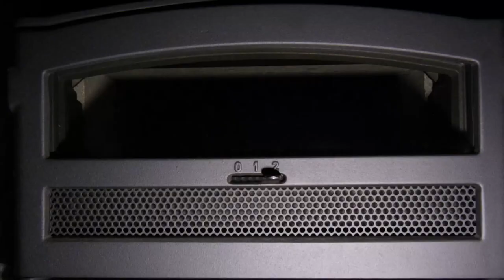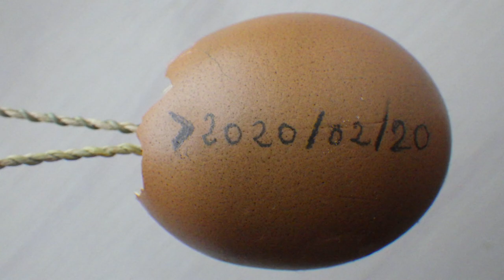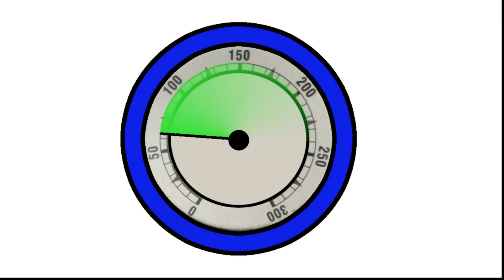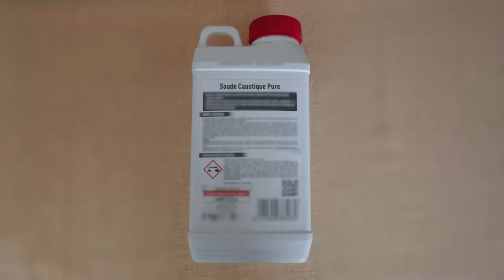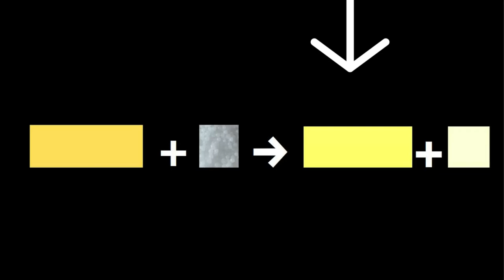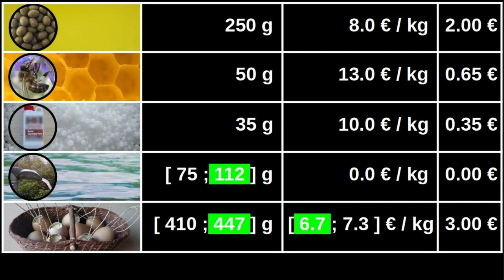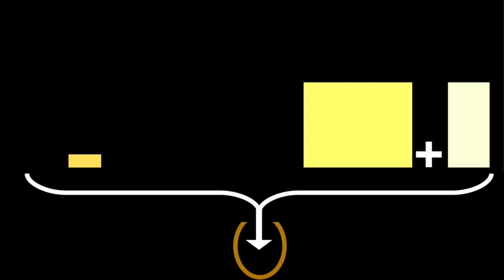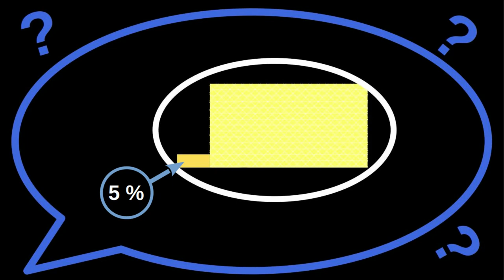Comment faire du savon - Saponification à froid simplifiée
Avec de l’huile d’olive, de la cire d’abeilles et de la soude caustique, un processus de saponification à froid simplifié est décrit (00:00-03:40), et ensuite expliqué (03:40-14:39).

Le hibou qui apparaît à la fin est l'oeuvre d'un artiste, Denez, que je tiens à remercier pour cette sculpture.

Un grand merci également à tous mes amis qui m’ont aidée à vider le pot de soude !